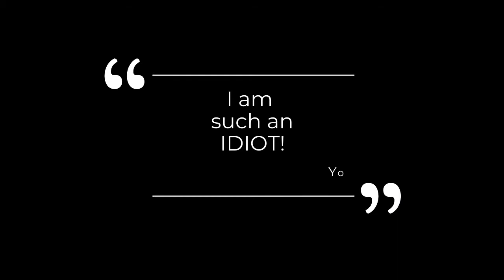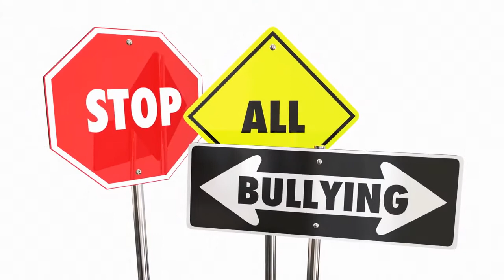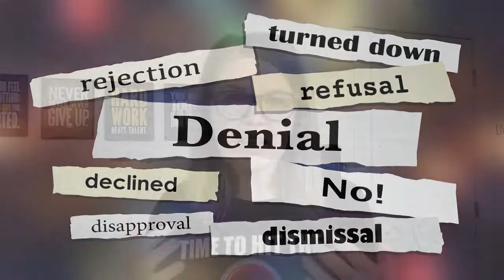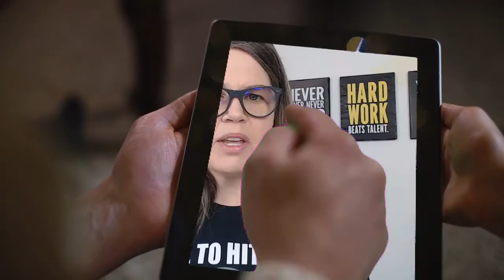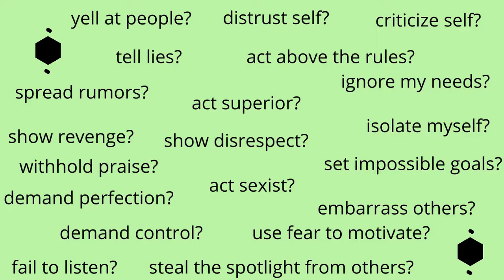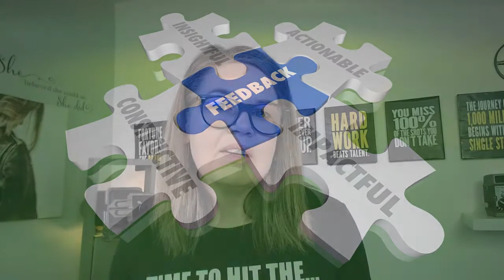Self Bullying: Ways to Recognize & Stop It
Self-bullying is a form of bullying that is done to oneself. It can be hard to recognize self-bullying. In this video, I'm going to show you how to stop self-bullying, self-emotional abuse, and being a jerk to self.  Learn how to recognize the factors that contribute to emotional self abuse. This is for people who are tired of being their own worst enemy, and want to finally start treating themselves with the love and respect they deserve.  Stop the negative self-talk, learn why you should have self compassion and be nicer and kinder to yourself if you want success in the things you want to do and be known for.  Let's cut through the cycle of emotional self-abuse, unlearn the learned behaviors and stop our jerk-like behaviors so we can move forward physically, mentally, emotionally and socially. To personally grow we need to Stop Being a Jerk to Yourself!

CHAPTERS:
0:00 Intro
0:59 Do you sound like a jerk?
1:52 Emotional Self Abuse Factors
1:58 Perfectionism
2:19 Relationships
2:47 Childhood
3:11 Mental Health
5:14 Self Cruelty
6:26 Stop Self Bullying Behaviors

Fetch Rewards: Turn your receipts into gift cards with Fetch Rewards.  Just click the link below and you'll get 2,000 points when you snap your first receipt.

ABOUT ME:
My name is Carey.  I was sleeved in early 2019 and have lost over 140lbs.

I am a certified Life Skills and Ketogenic Living Coach in addition to multiple years of providing professional development in all professional sectors... more about Carey

NEED HELP?
If you are really struggling please call the Substance Abuse and Mental Health Services Administration National Helpline 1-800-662-HELP (4357)
Asking for help is an act of courage!

Images and Editing:
WeVideo.com and Canva.com